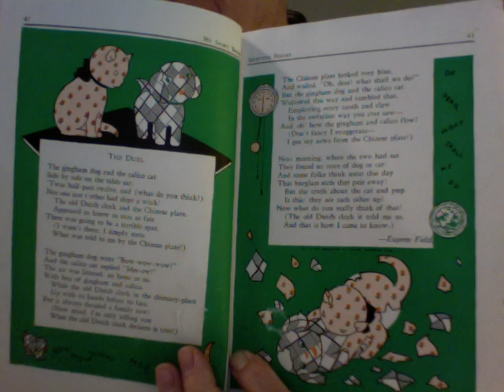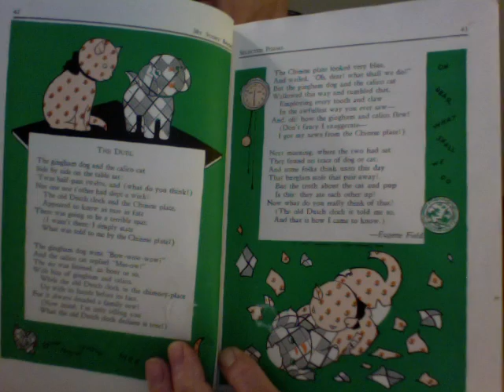GinghamCalico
The Duel of the Gingham Dog and the Calico Cat